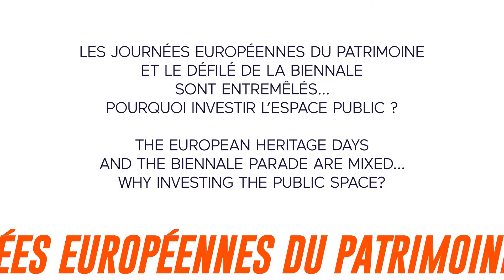18e Biennale de la danse : Journées Européennes du Patrimoine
Dominique Hervieu, directrice artistique de la Biennale de la danse, présente le parcours "architecture et danse" proposé dans le cadre des Journées Européennes du Patrimoine.